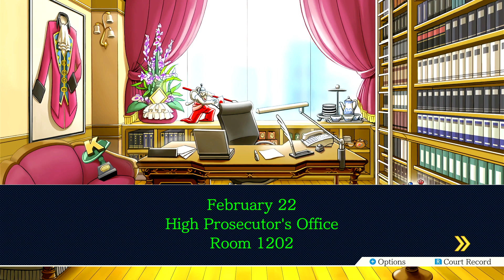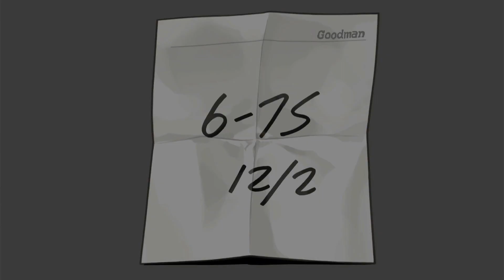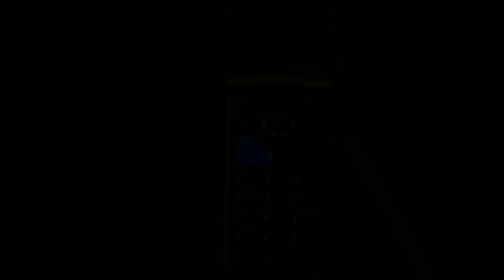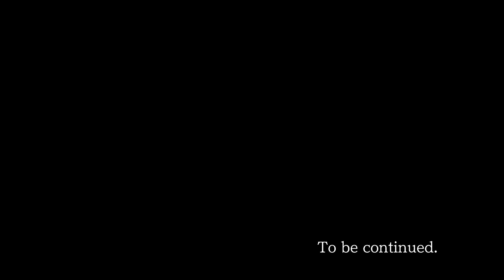Ace Attorney Phoenix Wright = Part 36 'Bonus' - Another pair of Sisters names Ema and Lana Skye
From talking to the odd lunch lady name Angel Starr 'who hates people like Edgeworth' and him to have Goodman's body found in his own car. Phoenix and Ema had to get some paper to investigate some more. Thanks to some help from Gumshoe to get kick off the case 'for some strange reason'. Jake Marshall allows them to look around. From wallet, ID card, paper of weird writing on it, and a phone belonging to Lana. She tried calling up Ema too but stopped, but why? So far, they had some evidences to use in the trial tomorrow.